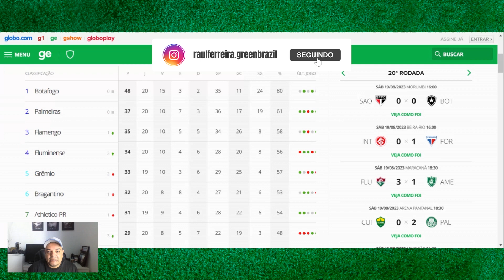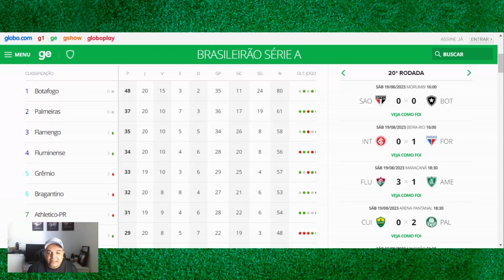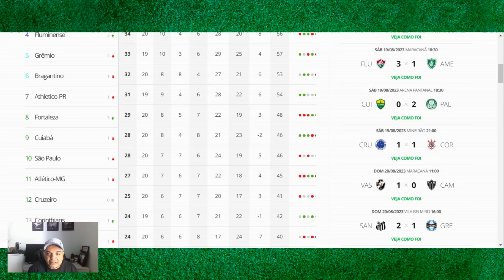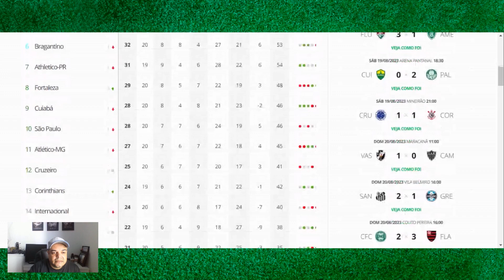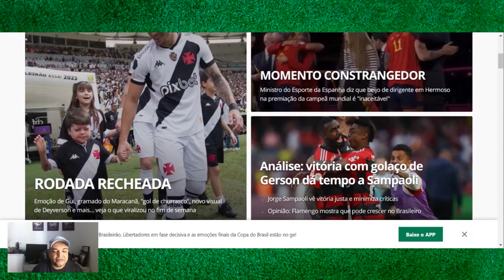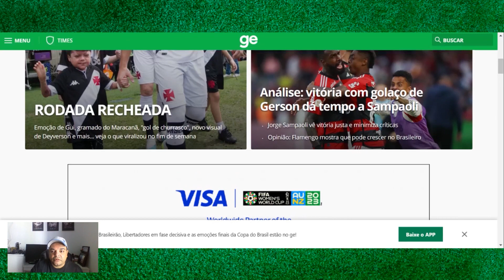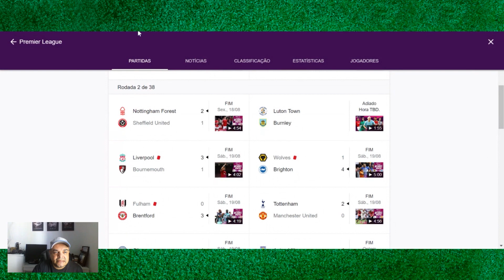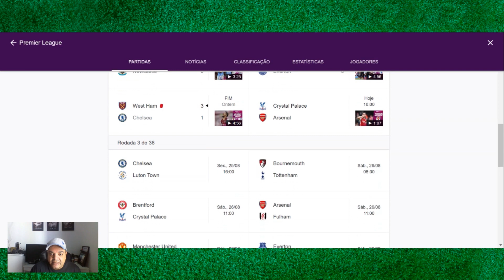☕️Análises e Notícias de futebol para hoje - BDA #523☕️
🚀Bom dia pessoal! Agora não pode ter mais erros no Brasileirão.
E no programa de hoje vamos falar sobre:
- Tudo sobre a rodada 20 do Brasileirão A.
- Comentários sobre o que aconteceu em cada jogo.
- Atualização da tabela de classificação.
- Noticias do dia.
- Desastre com ônibus da torcida do Corinthians.
- Jogos de hoje.
- Premier Legue.
- Espanha Campeã do mundo.
Então é isso. Quero desejar um ótimo inicio de semana para todos.
Forte abraço e tmj.